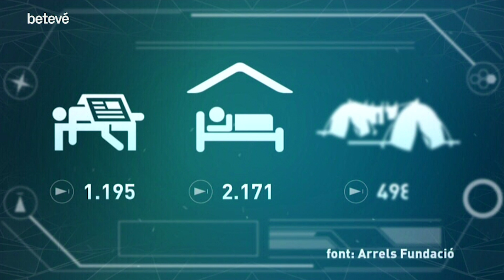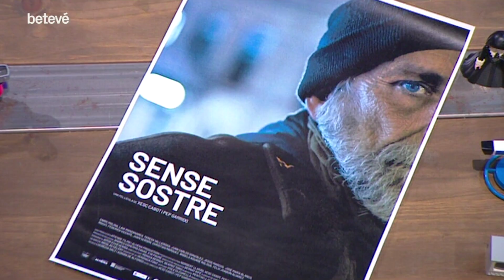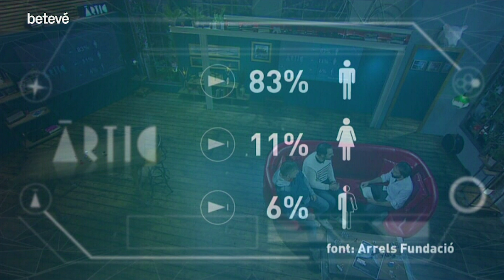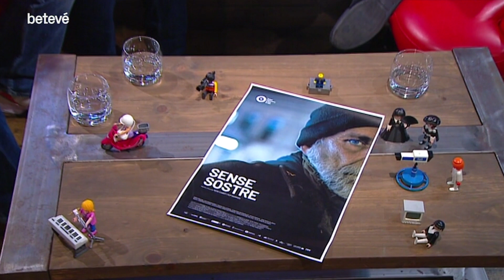Entrevista a Xesc Cabot i Enric Molina ens expliquen com és viure ‘Sense sostre’ - Àrtic | betevé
El cineasta Xesc Cabot i l’actor Enric Molina han passat per l”Àrtic’ per parlar-nos de ‘Sense sostre’, un film que retrata la vida al carrer d’aquells que no tenen llar. Una realitat que, sovint, tendim a invisibilitzar.